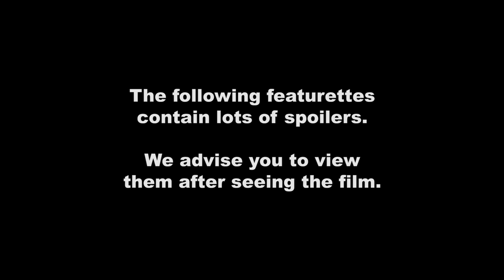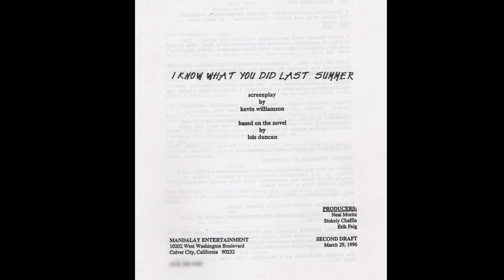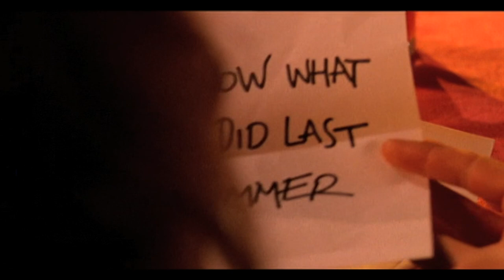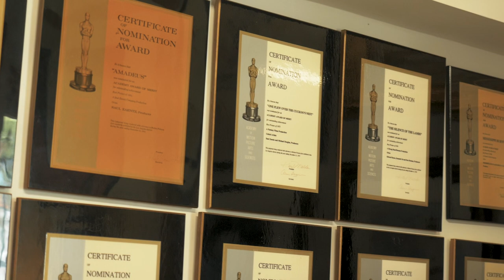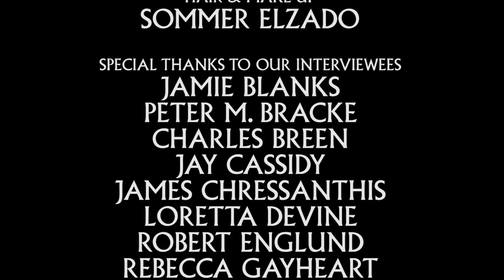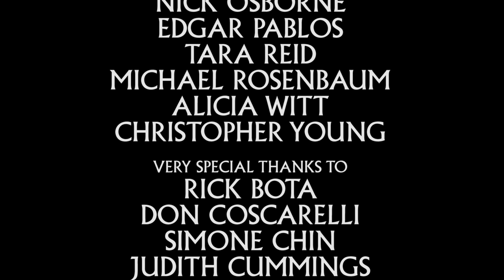Urban Legacy - The Making of Urban Legend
An eight-part documentary on the making of Urban Legend.

Director
Edwin Samuelson
Stars
Jamie Blanks  Peter M. Bracke  Charles William Breen